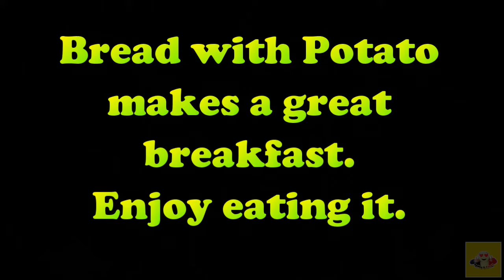About Bread | Smiley and Funny do something with Bread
Smiley and Funny are here together on an adventure involving bread and potatoes. What is it this time that drove the mind of Smiley Crazy?? and Funny Surprised?? Are they doing something as magic?? Are you excited as well?
Come on, watch the video and tell us what you like the most.
Who does it better?? Smiley? Or Funny?
Who has made it to your heart?? Funny? Or Smiley??

Have you guys watched their earlier adventure??
The links are here, come on, click them and explore.